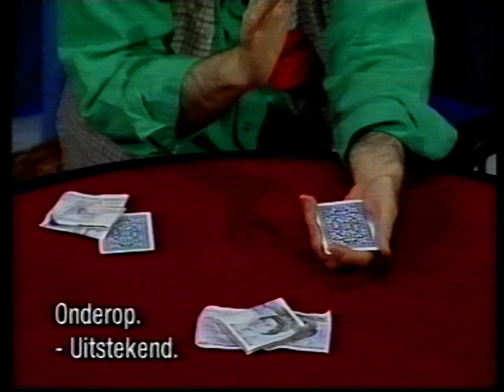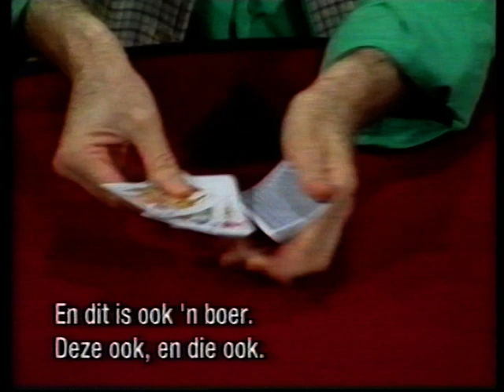Juan Tamariz at Disney land celebration Magic TV Show PART 2 Italian set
Juan Tamariz perfomed for disneyland celebration it was broadcasted in different countries. Therefore Juan Tamariz made different takes with different audiences , this is the english one, subscribe and like if you would like to see the german and italian among others as well  in part t 2, 3 and 4.

Juan Tamariz  at  Disney land celebration Magic TV Show PART 1 English set